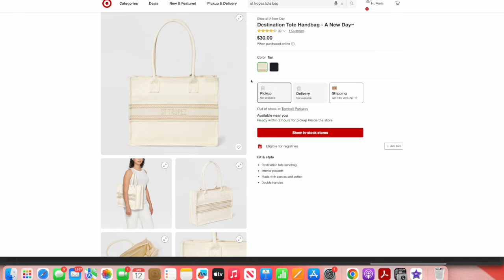Spring/Summer Target Clothing Haul | Outfit Ideas with Jeans, Skirts, Sandals + Handbags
Click 'Show More' for links to everything in the video

♡ In this video:
*The following links are commissionable Target, Amazon, and LTK links. Thank you for supporting this channel.

♡ Jump Ahead:

00:00 Intro
01:44 Halter Neck Pullover Sweater
02:45 Cargo Denim Trousers
03:53 90s Baggy Jeans
05:23 White Cotton/Linen Dress
06:24 Midi Parachute Skirt
06:54 Mini Parachute Skirt
06:59 Jonie Sandals
08:32 Raffia Block Heel Sandals
09:13 Gold Buckle Sandals
09:40 Floral Applique Sandals
11:20 Denim Tote
11:51 Jacquard Tote
12:50 Bottega Bag Dupe
13:17 Woven Stripped Beach Tote
14:30 Canvas St.Tropez Tote
15:32 Outro

Women's Halter Neck Pullover Sweater (wearing large)

Women's Parachute Cargo Mini Skirt (wearing large: a little oversized)

Women's Utility Midi Skirt (wearing large; would recommend medium)

Women's Wide Leg Denim Cargo Trousers (wearing size 8)

Women's Mid-Rise 90's Baggy Jeans (wearing size 6)

Women's Linen Midi Sundress (wearing medium)

Women's Bennie Buckle Slide Sandals with Memory Foam Insole

Women's Bristol Mule Heels

Women's Alyssa Floral Slide

Women's Jonie Ankle Strap Footbed Sandals

Jacquard Boxy Tote Handbag (similar)

Woven Slouchy Shoulder Handbag (similar)

Large Boxy Denim Tote Handbag

Stripped Boxy Beach Tote (similar)

♡ MY SIZING for reference
Top: M (bust 36 in)
Pants: 6 (size 29 waist)
Height: 5'6''

LOOKING TO START YOUR VERY OWN BLOG MAKE MONEY ONLINE? I invite you to check out my Blogging Breakdown YT Channel where I share blogging tips and how to make money as a content creator